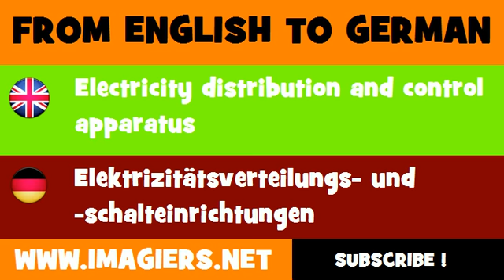DEUTSCH ENGLISCH = Elektrizitätsverteilungs und schalteinrichtungen